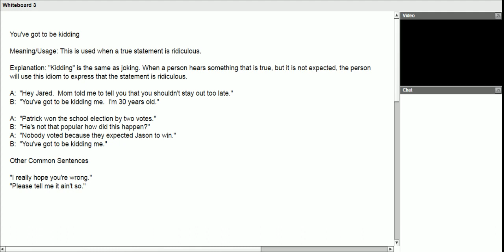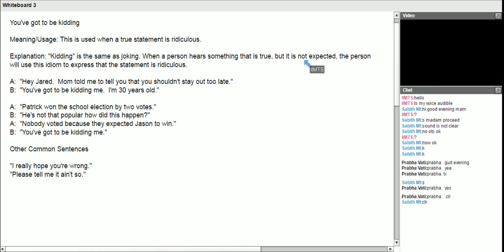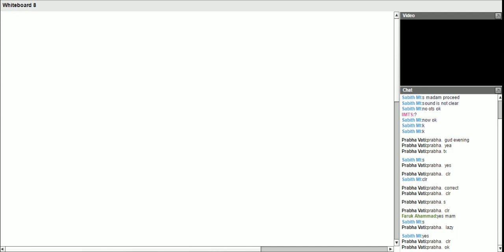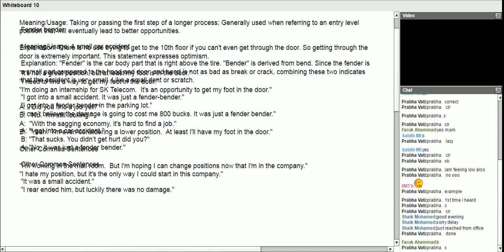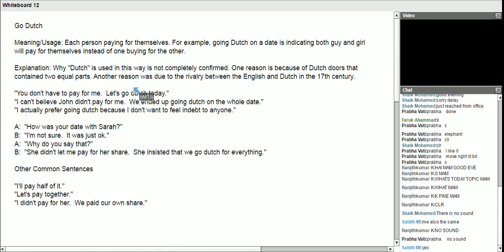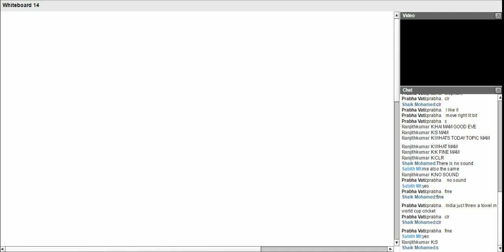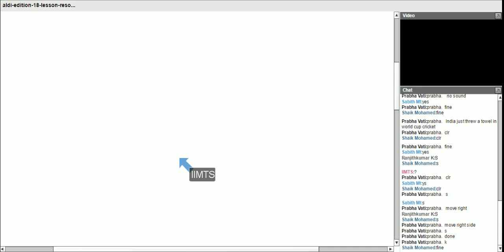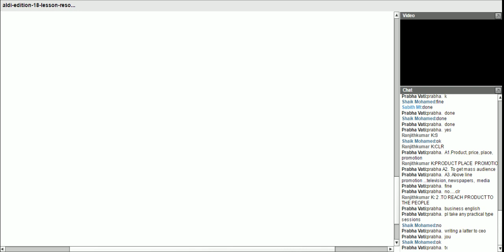garima bba mba business english 30 march 2015